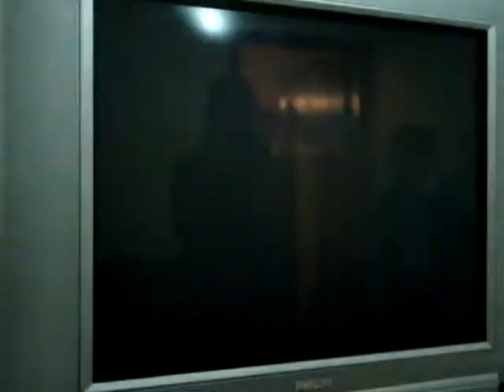Rafa_Senna (El Fuerte) x Leo50 (Akuma)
Cortei o primeiro round pq foi MTO sem graça...Leo50 fugiu bastante e cansei...